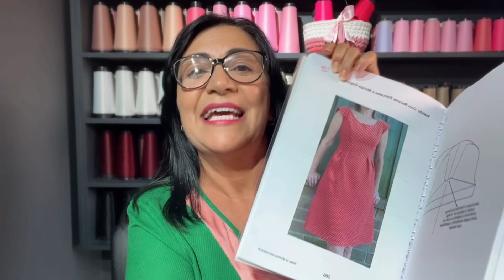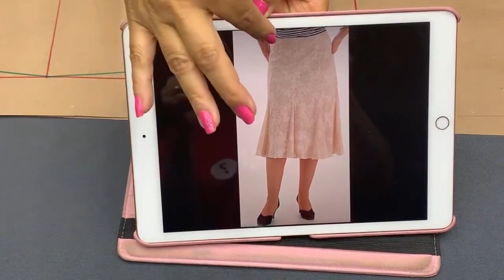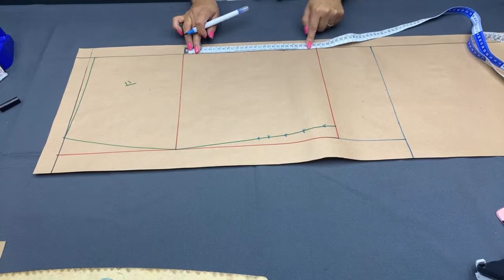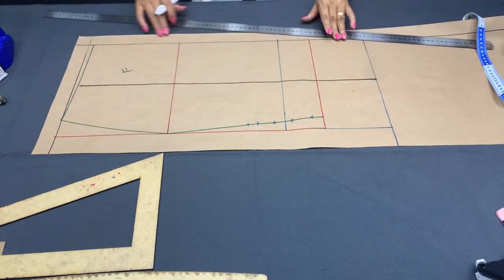DUAS saias com nesga partindo de UM ÚNICO molde base | Passo a passo completo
Para garantir a sua APOSTILA DE MODELAGEM, basta clicar no

Qualquer dúvida, entre em contato pelo número abaixo:
(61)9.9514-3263 - Kailane (Suporte de Vendas)